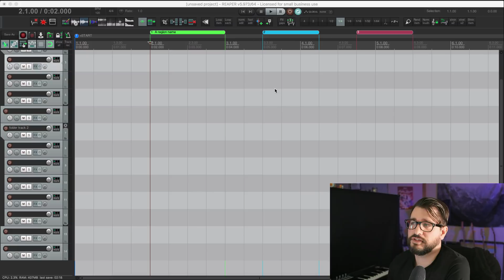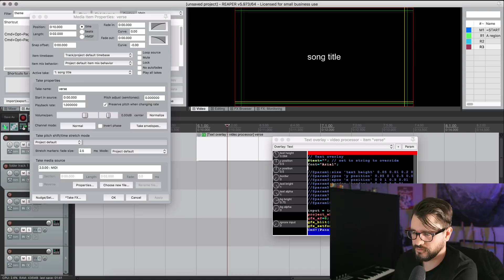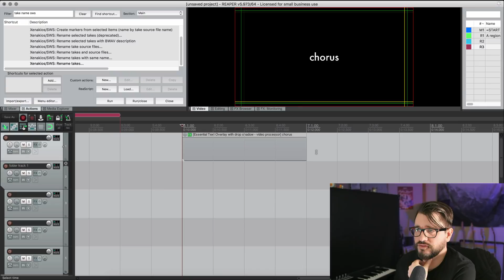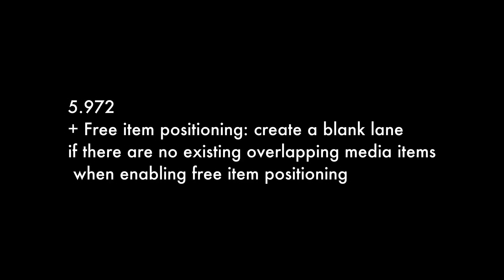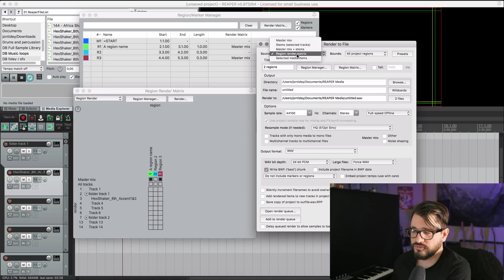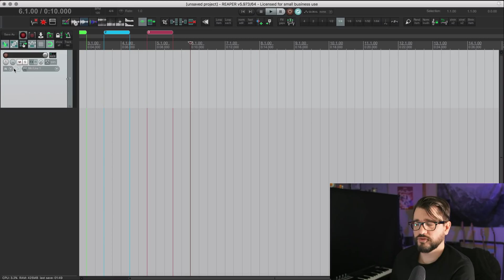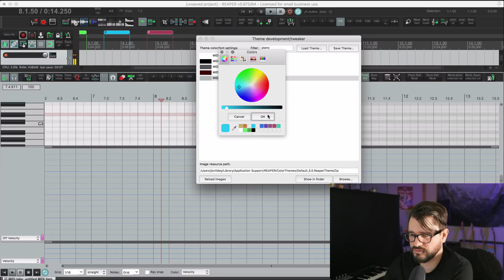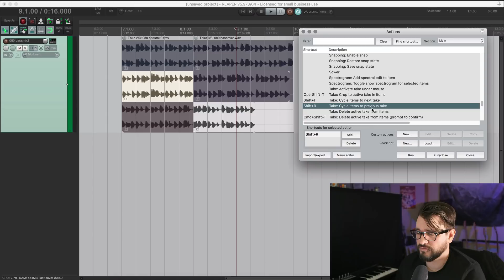What's new in REAPER v5.971-973 | Render Matrix improvements; ARA tweaks; theme tweaks;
With 3 small updates released in recent weeks we'd better catch up.

00:20 - Video: function input_get_name (using item or track name as text string in video processor)
03:43 - ReaTune: fix per-take FX manual mode timing; fix take FX manual mode inconsistencies with global project offset
04:08 - Video: fix YV12/YUY2 text rendering alignment with certain fonts/characters
04:49 - ARA:  add FX menu action to align media to detected grid
05:37 - ARA: remove menu actions to export tempo and notes and MIDI (instead, import to the project and then export if needed)
07:31 - Free item positioning: create a blank lane if there are no existing overlapping media items when enabling free item positioning
08:11 - Render: support rendering only selected regions in an existing region render matrix
Routing/grouping/render matrix: hide children of compacted folder tracks; show track and region colors
10:58 - Theming: add [track|mcp]_recarm_[auto_]norec images
11:55 - Add color blend/alpha for grid lines, MIDI editor grid lines
 add color configuration for CC lane add/remove buttons
 add color configuration item for MIDI piano pane background
 add theme items for MIDI editor CC horizontal lines
14:09 - Takes: added actions to cycle to next/previous takes (pre-5.965 behavior)